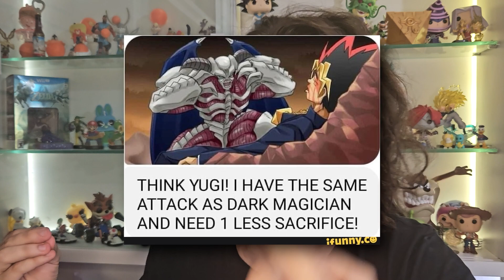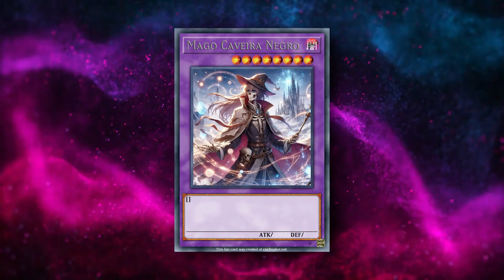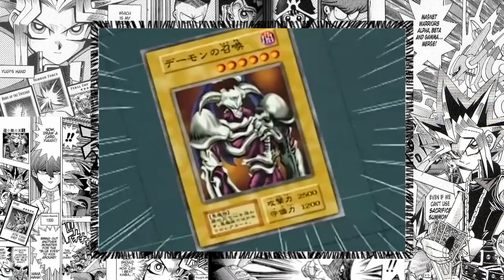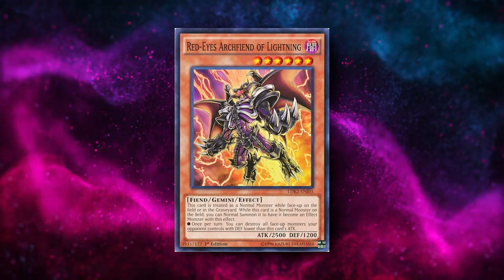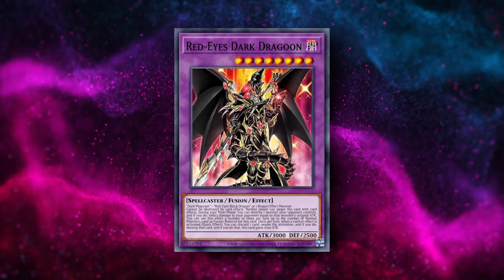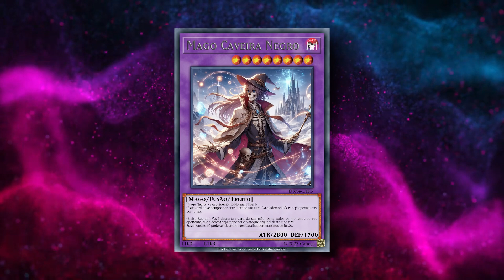A FUSÃO do MAGO NEGRO + REI CAVEIRA ?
Então meus queridos cabeças, no video de hoje VAMOS FALAR DE UMA DAS CARTAS MAIS AGUARDADAS PELOS FÃS DE YU-GI-OH ! COMO SERIA A FUSÃO DE MAGO NEGRO + REI CAVEIRA, ou Caveira INVOCADA ?